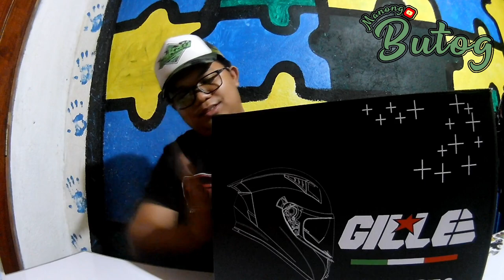UNBOXING GILLE GTS V1 (Sulit sa freebies!!!!!!!!)